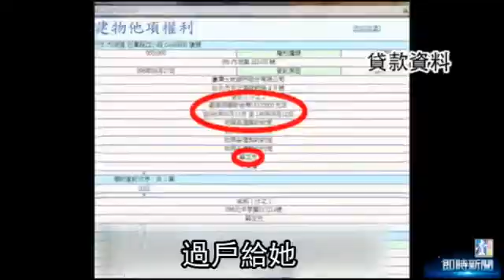蔡正元 豪宅過戶給助理 自揹千萬貸款--蘋果日報 20141009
【何哲欣、洪安怡╱台北報導】國民黨立委蔡正元六月時被拍到與馬尾助理洪菱霙同遊瑞士，《壹週刊》昨爆洪名下有一戶內湖豪宅是蔡過戶給她，貸款卻由蔡付，質疑蔡假買賣，「或可能是送房給小三。」蔡昨解釋，他房貸已還清，賣屋給洪後，洪未貸款，兩人都沒注意塗銷貸款，「我只是忘記把貸款塗銷而已」。